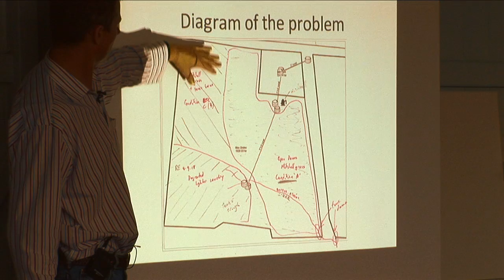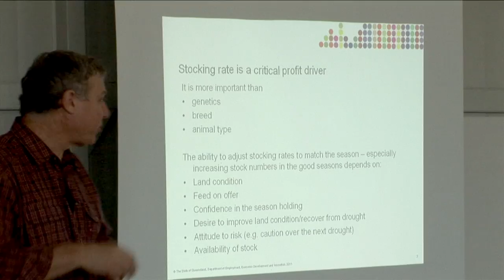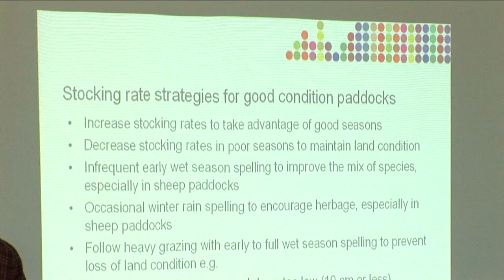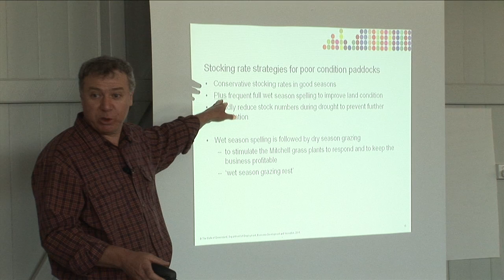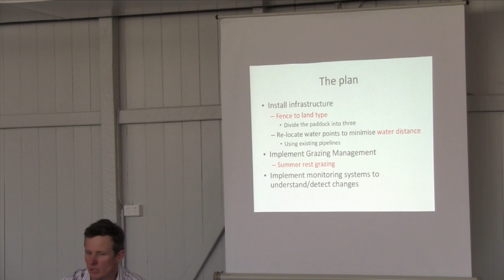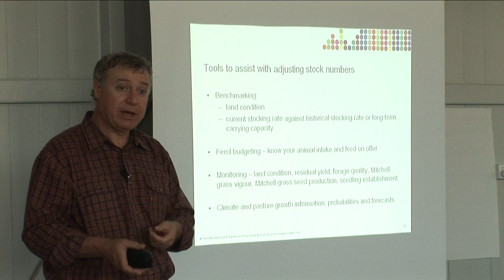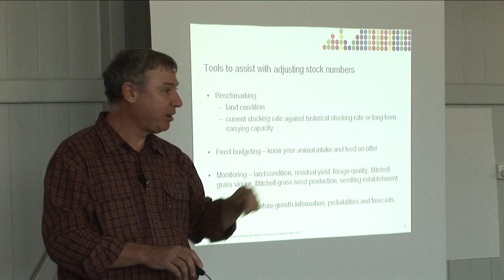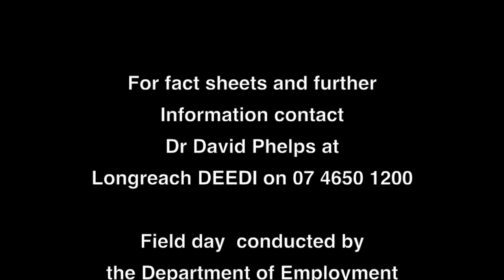Grazing in good times - The Dunblane experiments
Practical pasture science allows graziers to get ahead. With a run of good seasons land managers are looking to sure up the bank balance and bring back country that has suffered over the years of drought. This short documentary sheds light on strategies for boosting production and land condition.